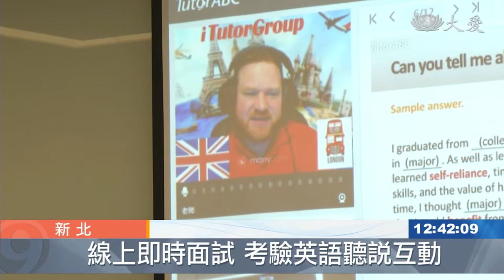英語面試實境模擬 培養下一代競爭力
啟動數位學習，新北市從2020年開始，選定10所技職高中，連續三年，與英語線上平台合作，每學期14堂課，讓學生利用虛擬教室，線上和外語老師雙向交流，包含職場英文、生活旅遊等，局長15號化身成為面試官，到學校進行全英文的模擬面試。

真人外師，線上與高三學生互動，每一次開口說英文，都是增加面試的臨場感。

三重商工學生 俞涵娜：「會先給我們題目，就要去想，怎麼把自己的例子貼切地敘說在題目上，我學到如何在現場應變該說什麼。」

三重商工學生 吳品璋：「會先參考別人的答案，當然不能去抄襲，我們就會加一點有關時事的事情。」

學生上課前，兩兩一組互相練習，為了驗收成果，新北市教育局特別找來局長與多位面試官，直接用英語實境面試。

英語學習網總經理 黃嘉琦：「在我們技職體系的學生，他們在唸書的時候，或是現在已經選擇好科系，課程可以配合他所選擇的科系，而讓他在專業上面可以獲得比較多的加強跟練習。」

新北市教育局長 張明文：「面試的模擬，尤其用英文的方式，來提升孩子的專業能力，尤其自信心，和整個職場求職做結合，我相信這也是全國首創。」

連續三年，讓10所技職高中用虛擬教室練習應用英文，要幫助學生提前與職場接軌。

黃怡瑄 葉宜琳 台北報導